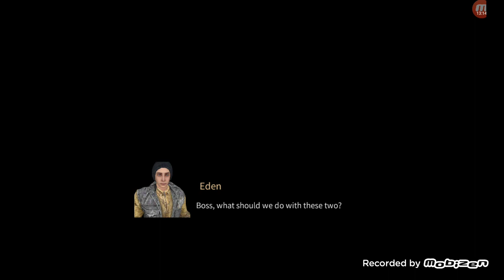Ground Zero - Lifeafter -